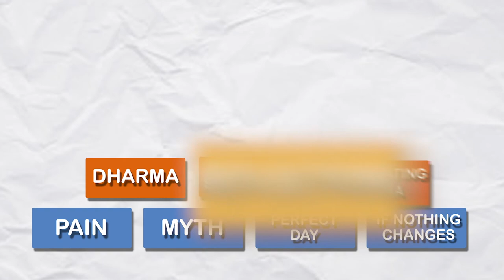Let Your Innate Curiosity Guide You!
What does it mean to be human? Why are we here? What are religion, science and spirituality fuelled by? The answer: questions.

Viktor Frankl wrote that "Between stimulus and response there is a space. In that space is our power to choose our response. In our response lies our growth and our freedom."

What does this mean to you? How can you remain curious, pursuing the truth within and without?